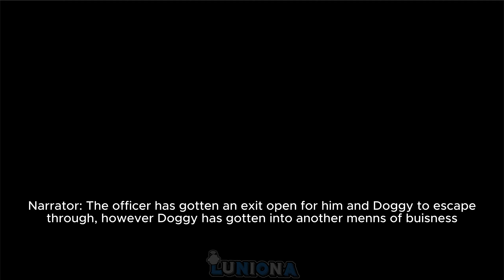Piggy Branched Realities Chapter 2 Fight Remake!